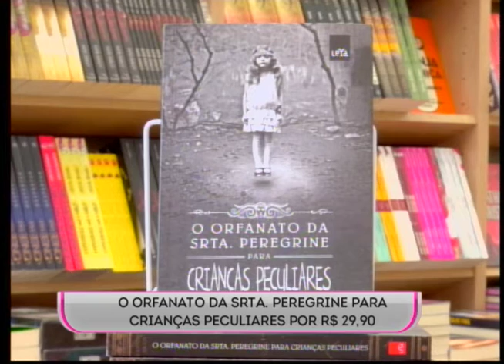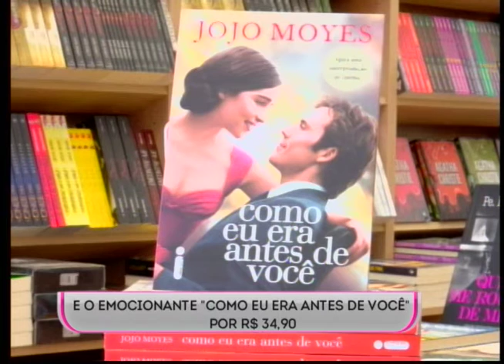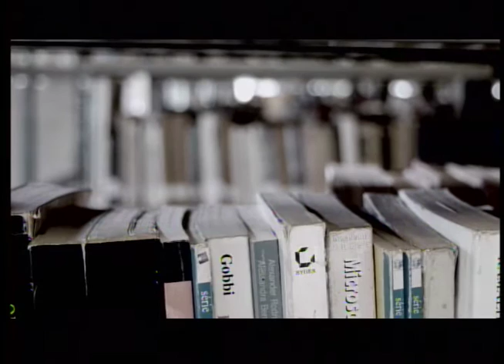SBT e Você 31/08/16 na íntegra | Lentes de contato dental